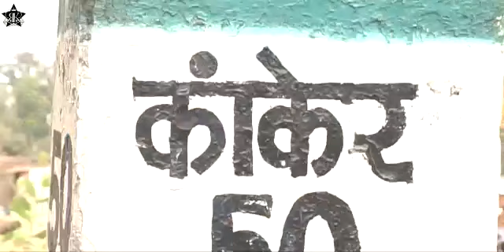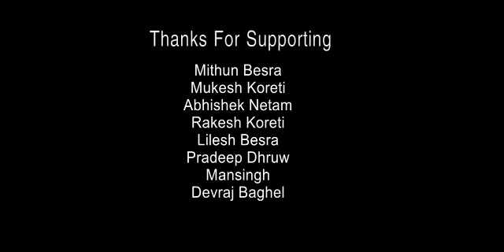छत्तीसगढ़िया रेप song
My video is best in CG